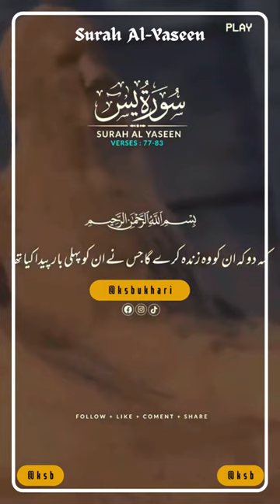Surah Al Yaseen Verse # 77-83 - No copyright Shots | Free Footage